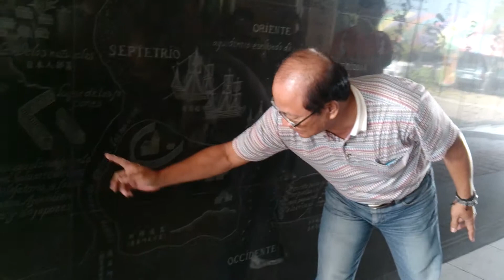新港社的前世今生